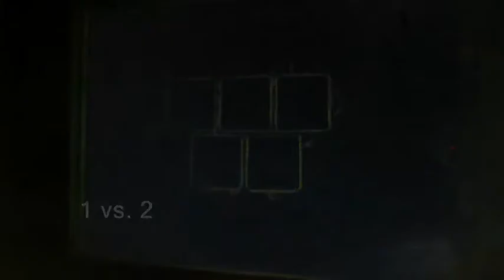Pigeon "Counting" a.k.a. employing it's phylogenetically primitive approximate number system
The published paper(s) can be downloaded here:

Pigeons on Par with Primates in Numerical Competence

ABSTRACT

Although many animals are able to discriminate stimuli differing in numerosity, only primates are thought to share our ability to employ abstract numerical rules. Here, we show that this ability is present in pigeons and that their performance is indistinguishable from that displayed by monkeys.